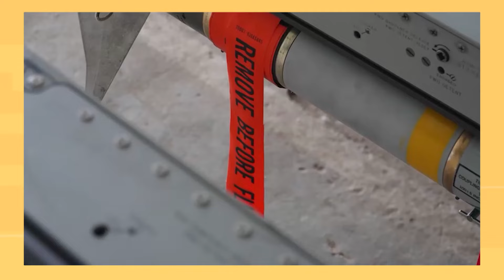В США АПЛОДУЮТЬ СТОЯЧИ 🔥 Україна РОЗМАЗАЛА Путіна! ЗСУ йдуть углиб Курської області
Військовий експерт Олександр Мусієнко в інтерв'ю політичному оглядачу Костянтину Ігнатчуку розповів про події на Курщині. Як стало відомо, Президент України Володимир Зеленський зазначив, що оговорювалася можливість створення військових комендатур в захопленому російському регіоні. Україна захищає себе та життя своїх людей у прикордонних громадах і продовжує активні дії на російській території.

00:00 Початок
00:33 Гуманітарний план України щодо Курської області
03:03 Доля жителів Курщини
03:41 Політика США стосовно України
07:19 Дозвіл Заходу на удари далекобійними ракетами по території РФ
09:53 Курська операція перевернула хід війни
12:20 Чому Путін оголосив КТО?